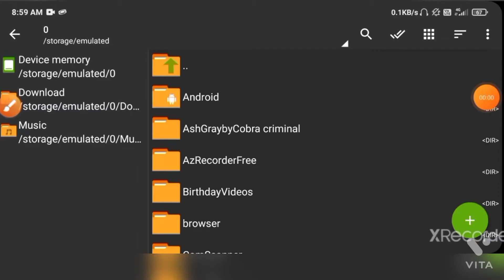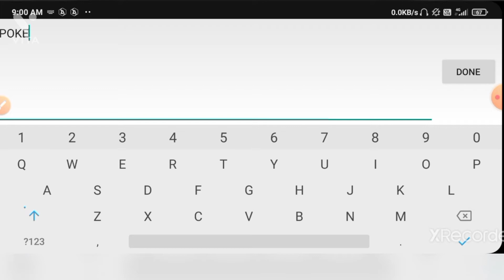HOW TO DOWNLOAD POKEMON ASH ORANGE ISLAND IN GBA EMULATOR BY COBRA CRIMINAL GAMING.